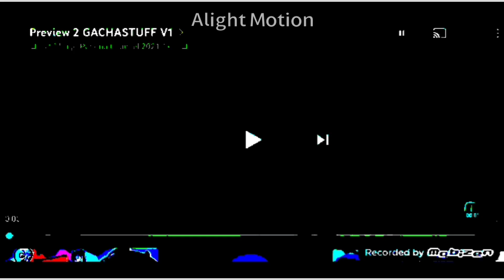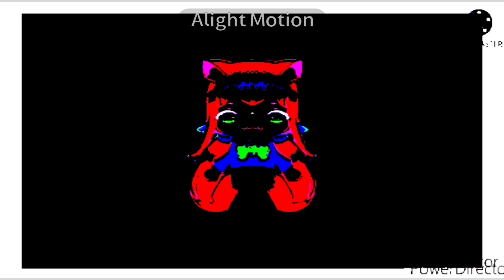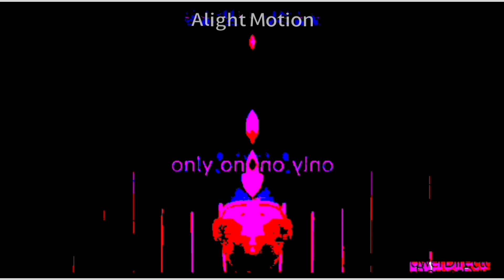Preview 2 GACHASTUFF V1 Effects In G Major 8